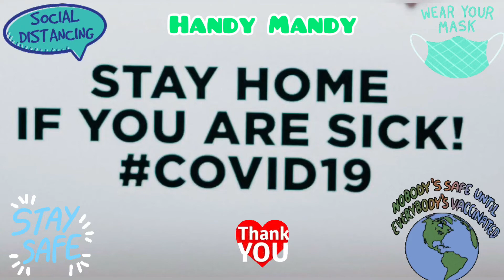HALDI DOODH /TURMERIC LATTE 🧋🏆😷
Music youth
Musician:@iksonmusic

Dagmara Dombrovska

Do share ur views on comments section
Thanks
Handy Mandy